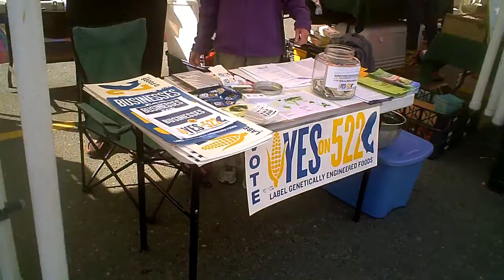Port Townsend Farmers Market: Grassroots Volunteers For I-522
At the Port Townsend Farmers Market, Grassroots Volunteers Hendrik and Marga had a full table of Yes On 522 signs, buttons and information.

Yes On 522 - Label GMO Food: It's Our Right To Know